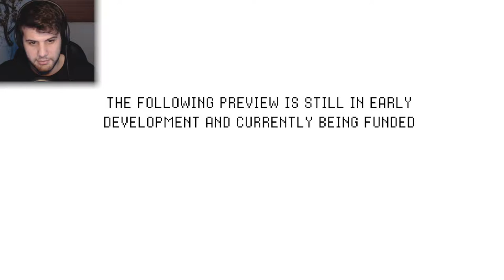MY EVIL ANIME GIRLFRIEND! | One Dreamer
Will you let me to finish my game??